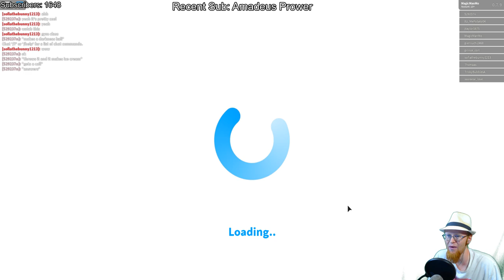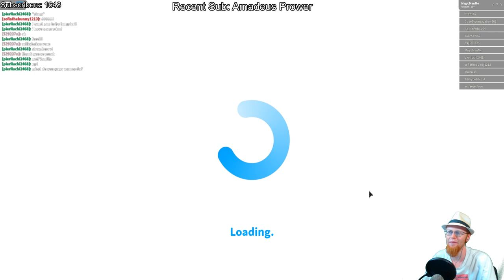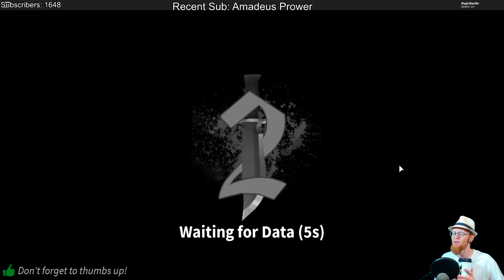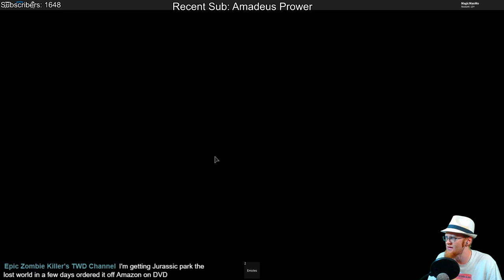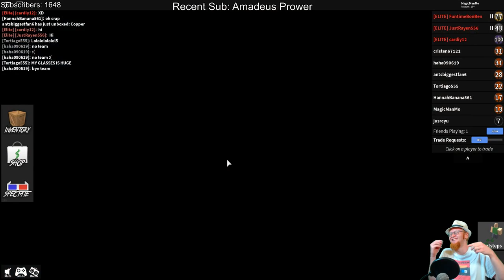REEBLE DEEBLE BLOX ~ Roblox #62 ~ MagicManMo